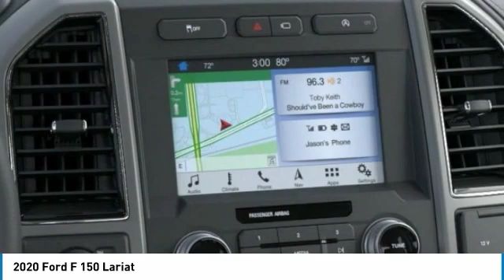2020 Ford F 150 Hudson WI 0T320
2020 Ford F 150 Lariat

Hudson Ford
2020 Crest View Drive

#1 VOLUME FORD DEALER IN WISCONSIN! $8,844 off MSRP! Priced below KBB Fair Purchase Price! Factory MSRP: $63,710 Oxford White Ford F-150 Lariat 4D SuperCrew EcoBoost 2.7L V6 GTDi DOHC 24V Twin Turbocharged Automatic 4WDGoogle Rating 4.6 Dealer Rater Top Award Winner! Here are our promises: *Every Vehicle Fully Inspected with Service Records *Free Auto Check Report * Our Best Price Upfront - Pure and Simple! * Transparent Buying Process!* You Can't Buy The Wrong Car - * All Used Vehicles Inspected and Ready for Sale!* No Hassle Sell or Trade Any Car. We take our internet business very seriously.  So we strive to maintain 100% pricing and inventory accuracy. Errors do occur so please phone or email first to confirm vehicle availability and price.  Price excludes tax, title, license, and doc fees; but does include the following rebates, in lieu of any special financing: $1000 - Auto Show/Spring Retail Customer Cash. Exp. 03/31/2020 $750 - Ford Credit Retail Bonus Customer Cash. Exp. 03/31/2020 $1,000 Hudson Ford Trade Bonus. Must Trade 2010 and Newer Vehicle with under 100k Miles. Valid on New Vehicle Sales Only. - Exp. 03/01/2021